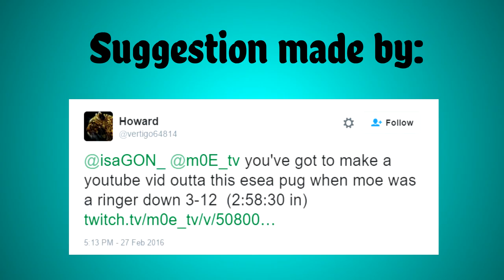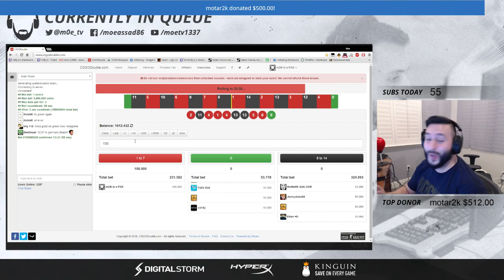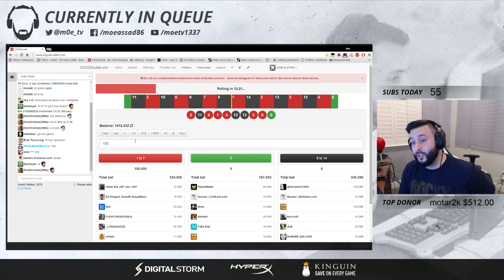CS:GO - INSANE 12-3 COMEBACK! ESEA - MOE TV!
To purchase HyperX Cloud II Headset

☻Video editor/channel co-founder: Twitter: @isaGON_